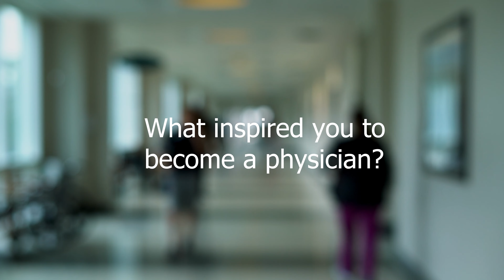Faisal Siddiqui, MD | Family Medicine | Kelsey-Seybold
Faisal Siddiqui, MD, is a Family Medicine physician in Houston at Kelsey-Seybold Clinic.